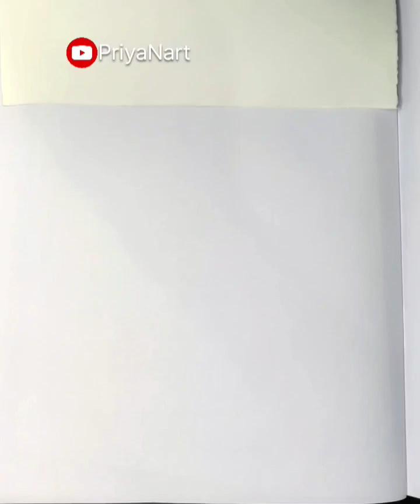Beautiful Girl Drawing for beginners | Girl sketch with flowers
Girl Drawing with Flowers
Beautiful Girl Drawing for beginners
Girl sketch

PriyaNart
Imagination Creativity and YOU